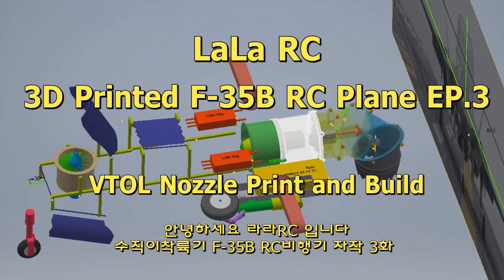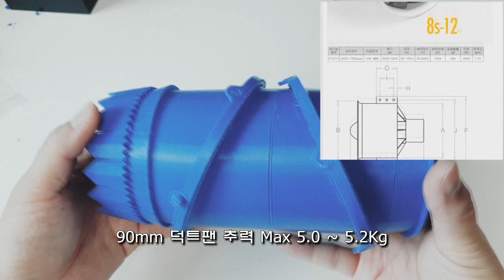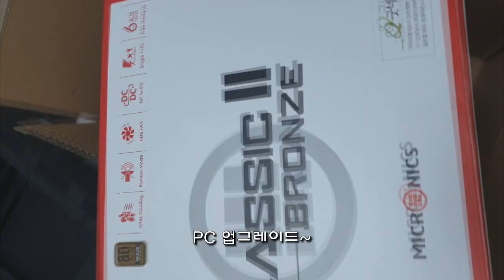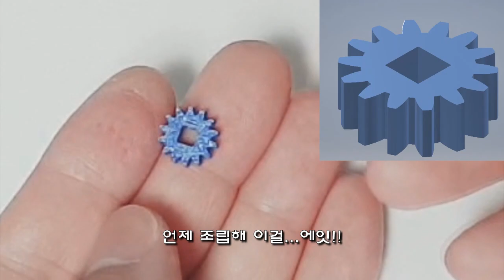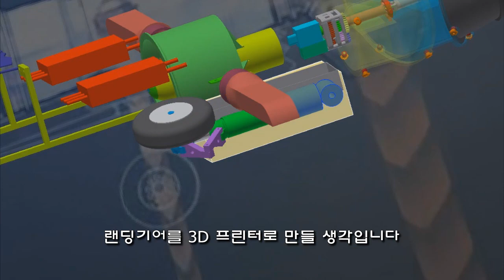회전 노즐 제작 성공할수 있을까? 3화, 한국인이 도전한 RC F-35B 수직이착륙 전투기 / Homemade F35 RC Plane Ep.3 (ENGSUB)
※F35 Expected Spec
Vertical Front 70mm EDF Thrust 2.5~2.7 kg
Rear 90mm EDF Thrust 5~5.2 kg
Side Wing 30mm x 2 EDF  Thrust 200 g
Rotary exhaust engine nozzle method of operation : one Servo Control
Length 1270mm
Wingspan 861mm
Material : PLA+, Styrofoam